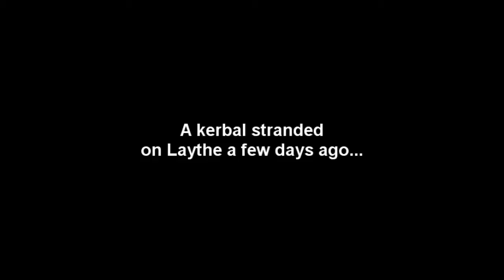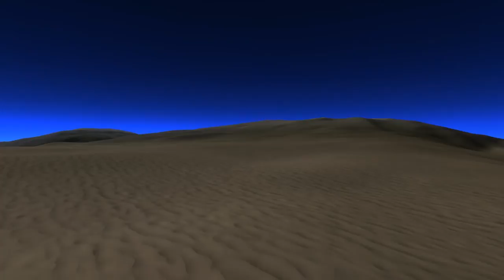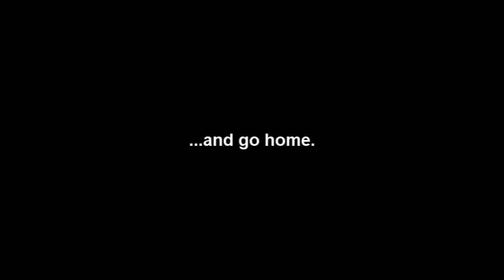KSP mission 15 - Laythe rescue mission, Kerbals on Laythe | KSP 0.17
Gregburry Kerman, the first Kerbal on Laythe got stranded. I'm going to send a rescue mission and bring him back home!